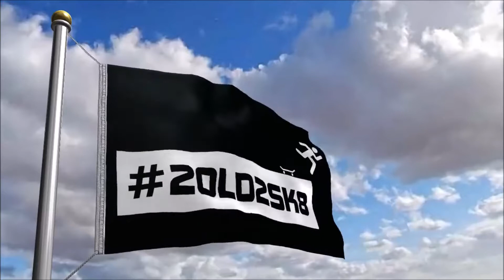Grab Challenge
Add the link of your video in the comments before sunday the 24th of June.
If your tricks is in the middle of the video, please indicate the exact time.